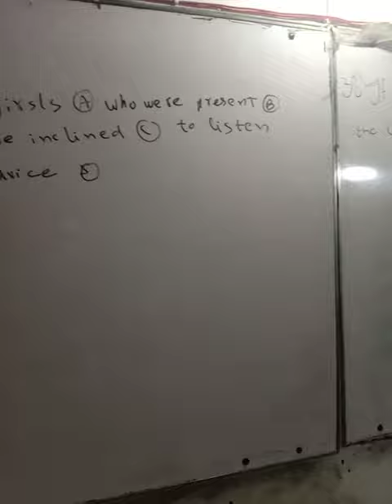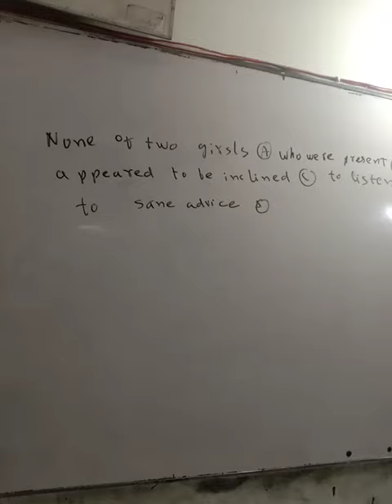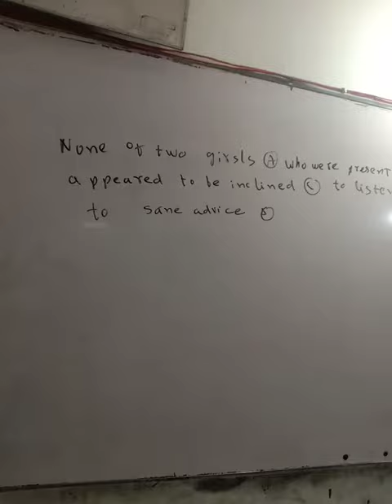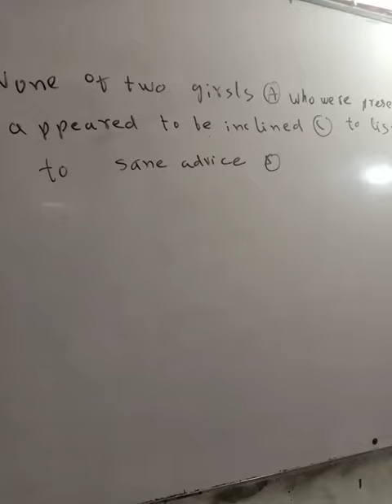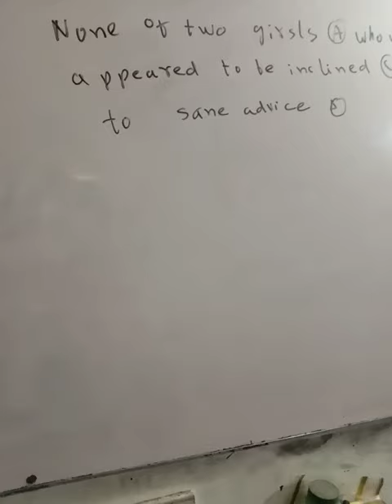English Karachi university aptitude test past paper solution with tricks by Muhammad Amin Sharif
0321
2716654
90% plus rate
Experience teacher

SMIU aptitude test past paper solution